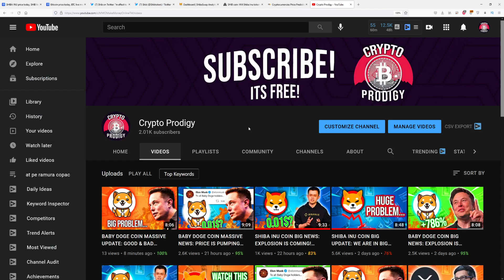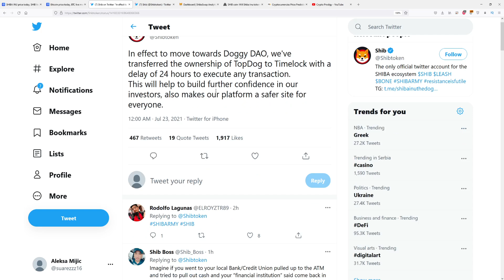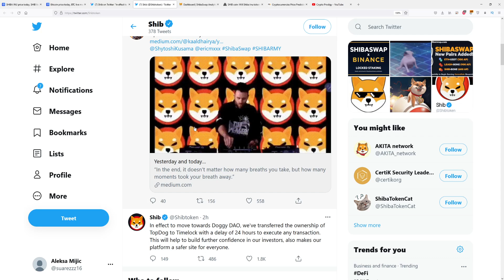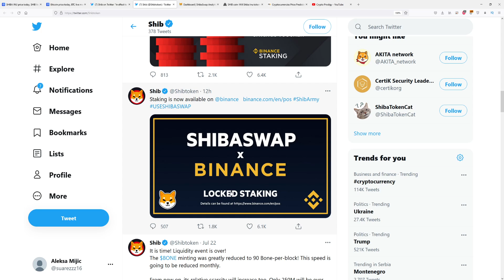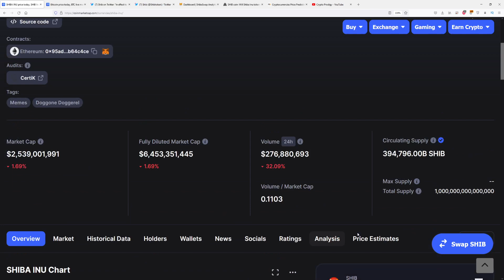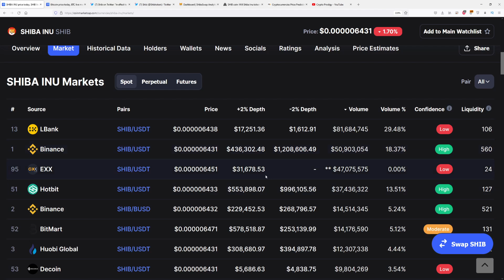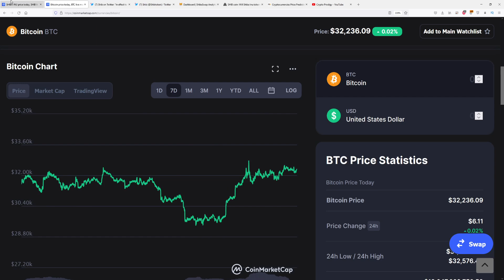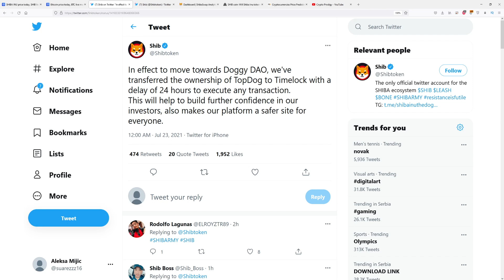SHIBA INU COIN BIG UPDATE: THIS COULD BE A BIG PROBLEM...(SHIB PRICE PREDICTION NEWS INVEST TODAY)